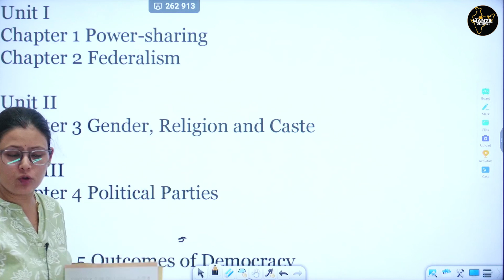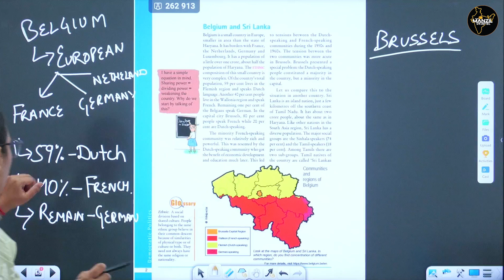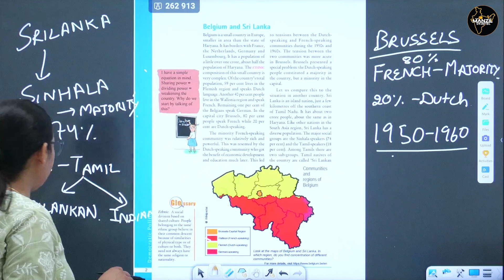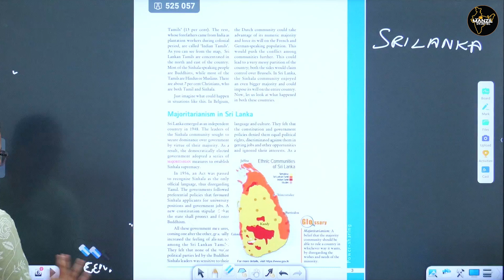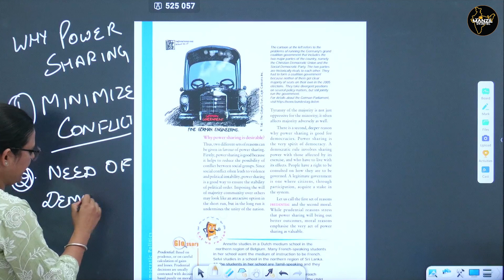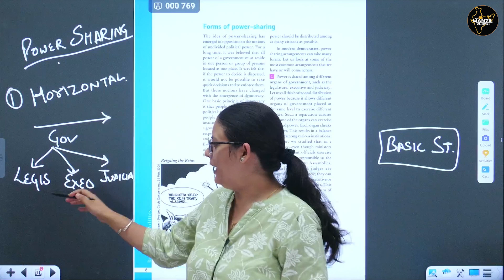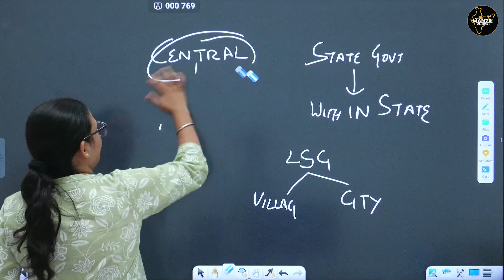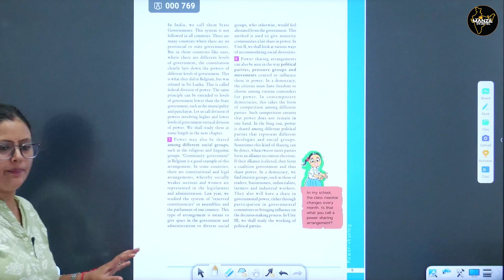NCERT Polity class 10th | Chapter 1